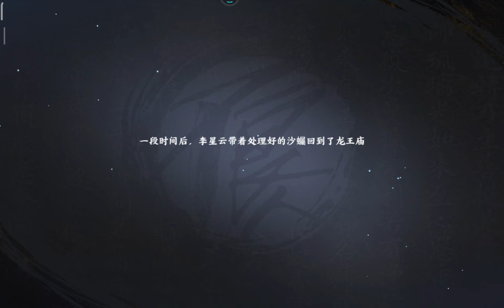不良人3 Injustice Samurai 3 [Part 20] | In-depth Gameplay(Open Beta)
Injustice Samurai 3 is an open world adventure action game. Currently is open beta.

Developer: Nebulajoy
Publisher: Nebulajoy
Languages: Chinese(for Now)
System Requirements: Android 4.3+
Tested Device: Xiaomi Pad 5 (SnapDragon 860)
Tested OS: MIUI 13.0.9(China), Android 11